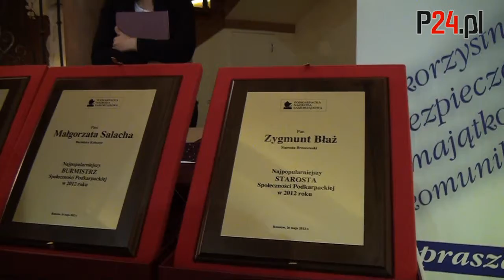Poznaliśmy najlepszych samorządowców na Podkarpaciu! - P24.pl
POLAŃCZYK. W środę (30 maja) w ramach  XIX Podkarpackiej Konferencji Samorządów Terytorialnych odbyła się gala, podczas której uhonorowano najpopularniejszych oraz najefektywniejszych samorządowców z województwa podkarpackiego. Więcej informacji w materiale wideo.